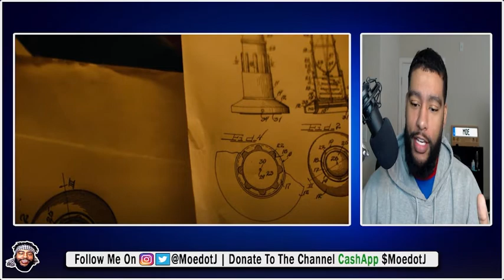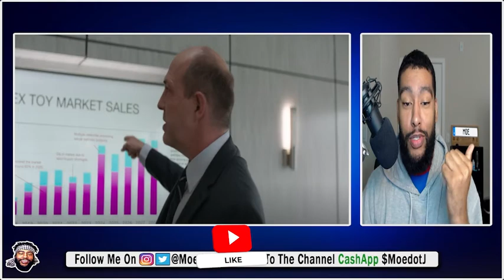THE PREMISE EPISODE 5 RECAP!! Butt Plug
This my Recap to The Premise Episode 5 Butt Plug

Episode 2: "Moment of Silence"
The second episode of The Premise follows the story of a grieving father, who has recently lost his daughter to gun violence, as he becomes the PR Director at the National Gun Lobby.

Chase Milbrandt — Jon Bernthal
Aaron — Boyd Holbrook